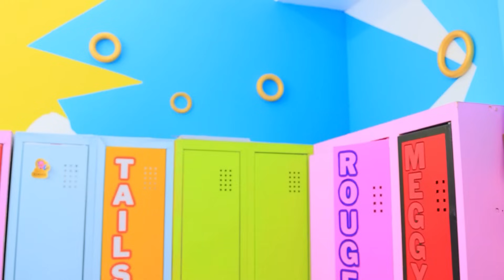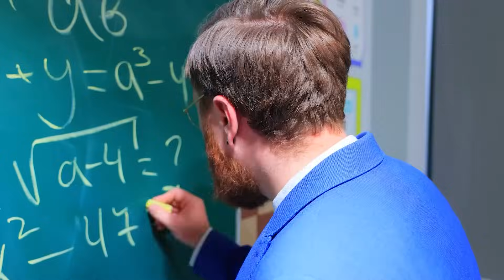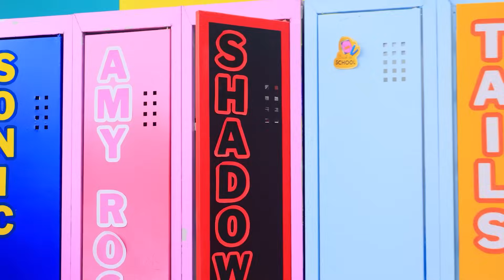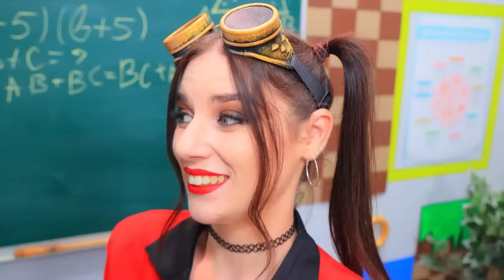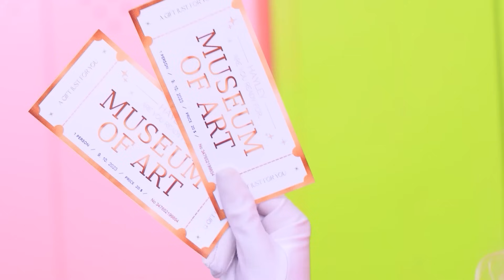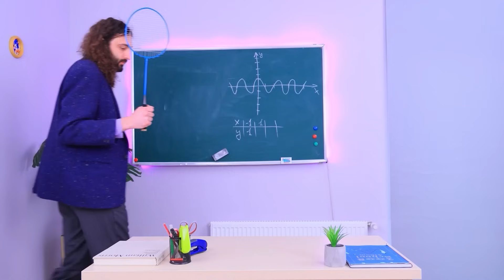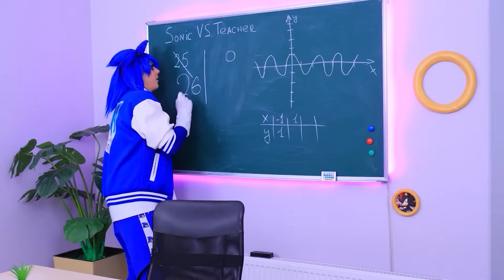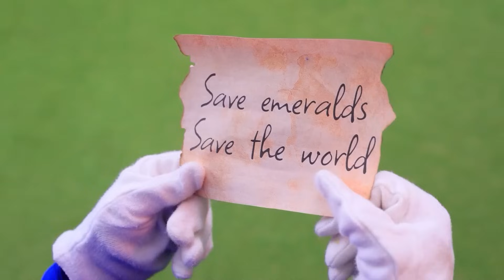Trường Của Sonic Ngoài Đời Thực! Thử Thách Trốn Tìm Cực Gắt Trong Hộp!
Xem các video MỚI NHẤT | Bật TẤT CẢ thông báo
Cùng tham quan trường của Sonic ngoài đời thực nào! Và cùng chơi thử thách trốn tìm trong hộp cực gắt cùng các các siêu anh hùng nữa!